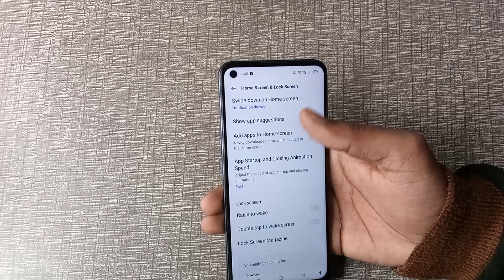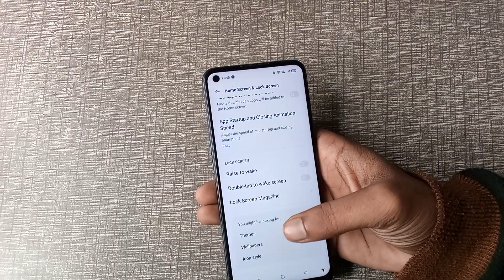Infinix smart 6 show app suggestion, How to on off show app suggestion, Infinix smart 6 me show app